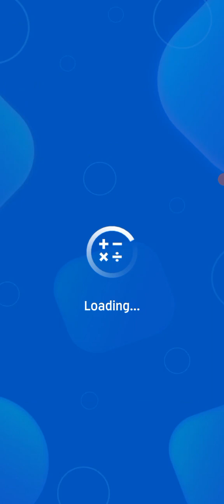maths addition part 2